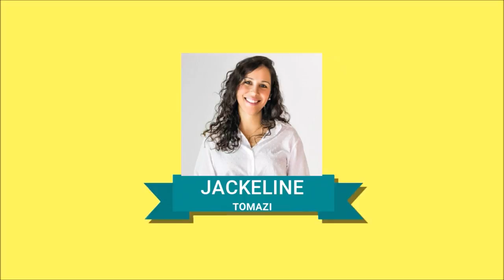DIY TÁBUA DE PIZZA EM EVA - Festa Pizza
Festa Pizza

Conheça meu segundo canal:
DONA JACKE